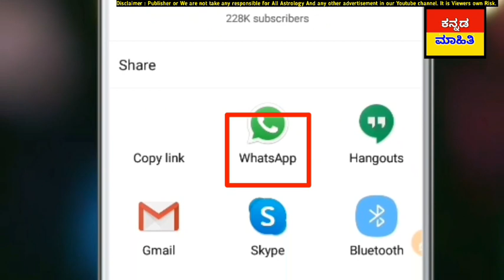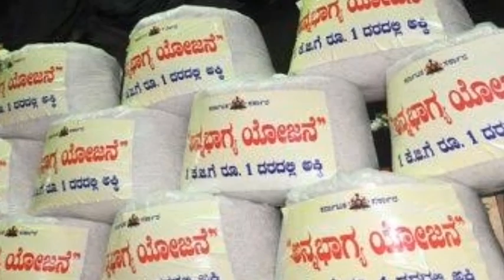ಬಿಪಿಎಲ್ BPL ರೇಷನ್ ಕಾರ್ಡ್ ಇದ್ರೆ 2 - 2 ಭರ್ಜರಿ ಸುದ್ದಿ || ಅನ್ನ ಭಾಗ್ಯ ಜೊತೆಗೆ ಇದೀಗ ಇವು ಕೂಡ.! ಚಿನ್ನ ಬೆಲೆ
BPL CARD NEWS
new scheme
Gold Rate today
Gyas Cylinder
petrol price
Karnataka
modi